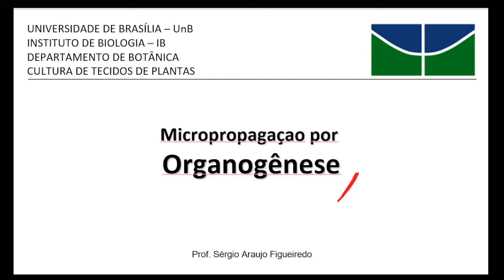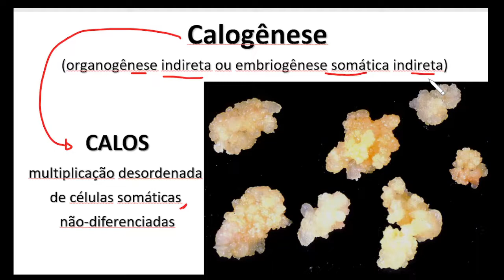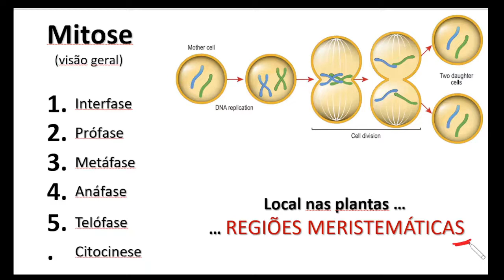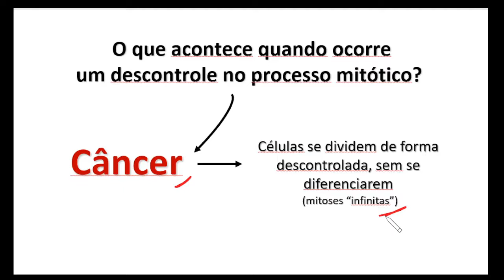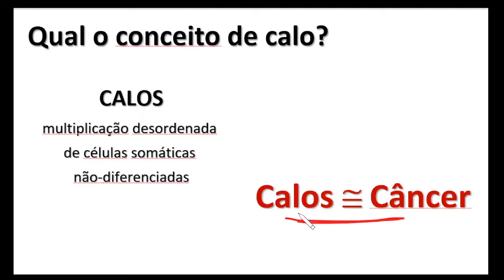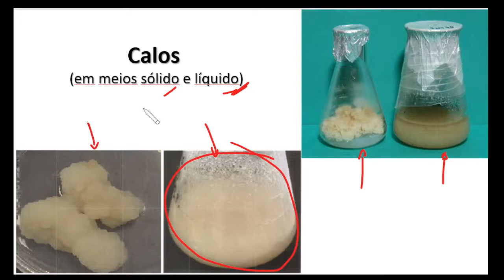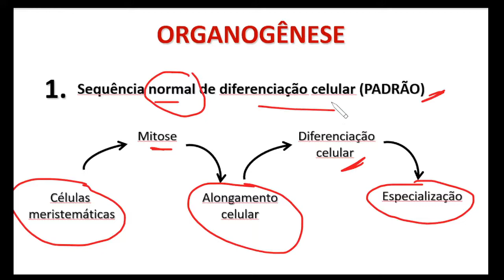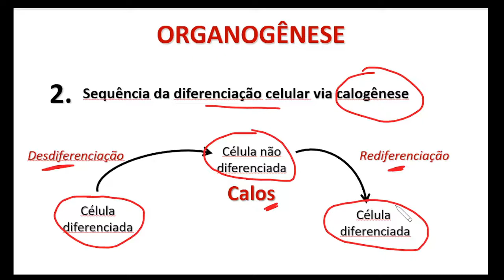9 - Organogênese - Calogênese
Nesse vídeo você verá o que é a calogênese e sua relação com a cultura de tecidos de plantas, mais especificamente com a organogênese